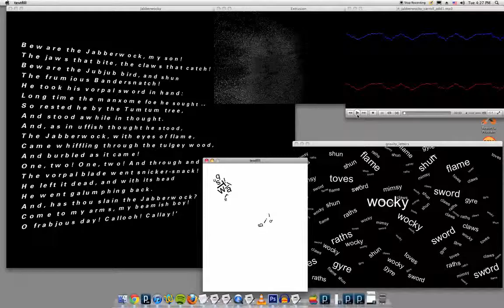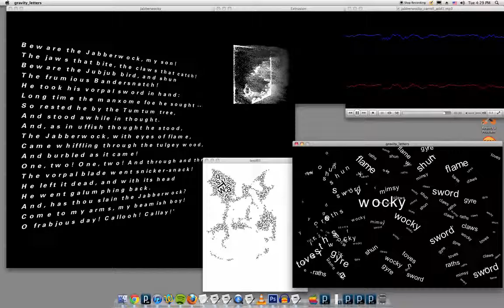Jabberwocky Screen Recording for Web Computer